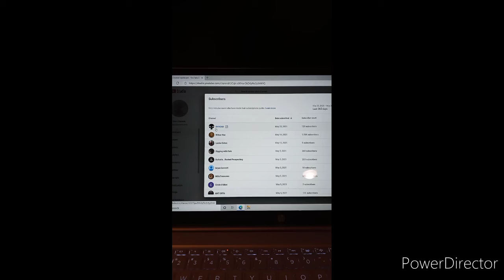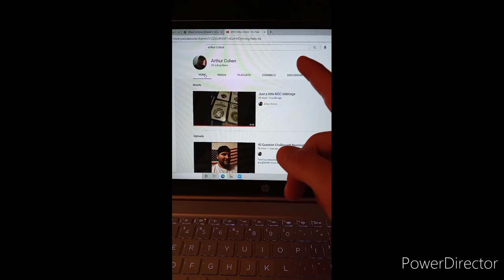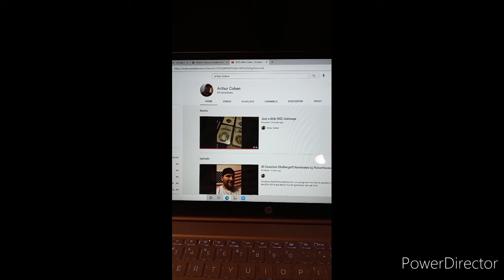Shout Out Sunday 5/23/21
Below are links to some Metal Detecting Items you should take a look at:

IF YOU WANT TO BUY SILVER AND GOLD CLICK BELOW FOR SOME GREAT DEALS: